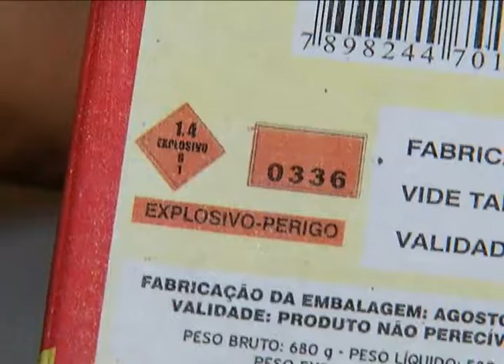Fogos de artifício podem fazer a comemoração virar problema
Jornal da Vitoriosa - 14/06/11 - Fogos de artifício podem fazer a comemoração virar problema
Reportagem: Ana Paula Lima
Imagens: Paulo Henrique Soares